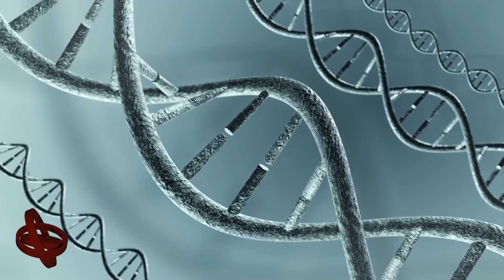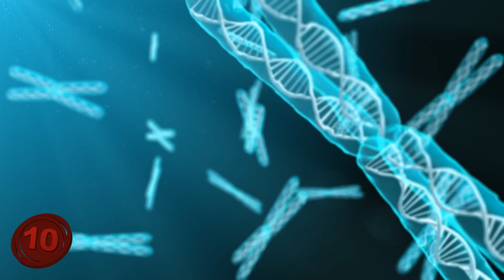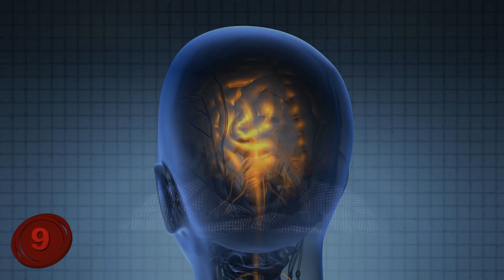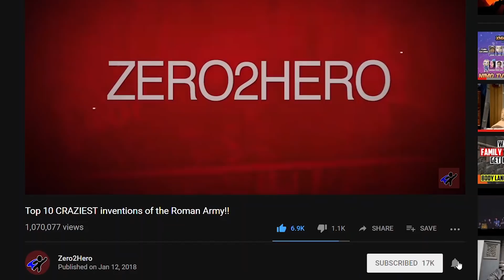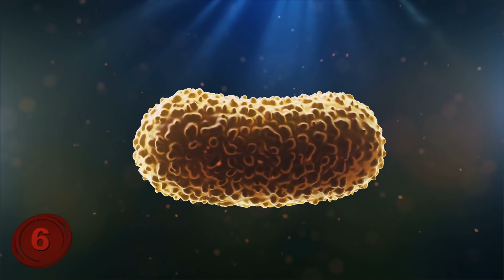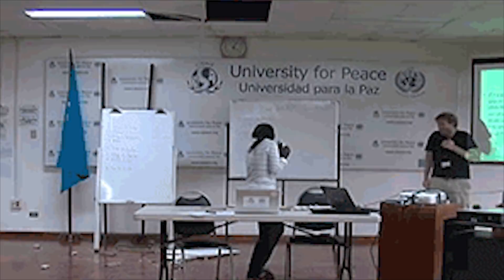10 WILD Findings in Science!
Number 10: The Length Of Our DNA.
Let's talk about the DNA that is within our bodies, ok? The DNA that humans are comprised of is what truly makes us...us. Without our DNA being exactly what it is, we literally wouldn't be human, and it's not a stretch to say that our body is comprised of DNA on virtually every level that matters. But that begs the question, just how long would our DNA be if we connected it into a single line?
I personally love these questions, and the answer to this one is particularly epic. Because our bodies are so full of DNA, if you were to somehow connect them all together, even in the small state that they are in, you would be able to go from the sun to Pluto, and back...17 times.
Now to be clear, there is a small catch to this, would you have to unfold the DNA so it's in its longest form, but even without that, it's a pretty long distance.
And the reason for this is that our DNA is within just about every single cell of our body, and there's 37 trillion cells in the human body. And the DNA when uncoiled is about 5 centimeters long, so you do the math. I know this sounds extremely far fetched, and I’m not mathematician, but, many scientists have confirmed this to be (approximately) true, depending upon the size of the person, and the location of pluto in its orbit.
Anyway, makes you appreciate DNA even more huh?
Number 9: Eating Your Own Brain.
Don't worry, I'm not talking about zombies being real (though let's be honest, it's only a matter of time...) I'm actually talking about a chemical process that happens in your brain when certain requirements aren't met. What requirements? Easy, getting enough sleep.
We all know (or at the very least SHOULD KNOW) about the importance of sleep. It's how our body and mind unwinds after a day of activities, regardless of what they are. And when it comes to sleep, your brain is one of the biggest beneficiaries. When you sleep, your brain clears away some of the negative gunk that fills it during the day. As your brain produces a lot of things to make your body work.
But...when you don't get enough sleep, the brain works so hard to clean out the debris that it'll actually go and clear out the parts you really do need. Meaning, that your brain will actually go and eat your brain.
Now before you start panicking about getting enough sleep, it's not something that happens if you have 6 hours of sleep instead of 8. It's something that your brain does when it's FULLY sleep deprived. So as long as you get a decent night's sleep, your brain will be fine.
...at least until the zombies come.
Number 8: Scientists Weren't Always Scientists.
Before we talk about the history of science, take a moment to like this video and join the Zero2Hero community by using the buttons below!
The modern world we live in today is one very much dedicated to the sciences that help comprise our world. Biology, astrology, geology, and many more. Science is everywhere, and we learn it, and study it, and try to understand the things that we don't know about at present. But, there was a time when none of that mattered, also known as the age BEFORE science. Or more specifically, the age before science was even a word.
The 17th century was when the terms "scientist" and "science" were officially recognized, so to many, the ideas that they were proposing weren't an act of rational thought and fact, but of blasphemy, because, as a wise man once said, "anything that can't be explained is God," referring to how sometimes irrational beliefs in a deity can lead to harsh judgments of those who don't believe the same way.
So this begs the question, what were they called if not scientists? Well, they were called "natural philosophers", and that wording is key. "Natural" obviously refers to the world around them, but "philosophers" refers to people who have a belief in something, or a point of view…not something based in fact.
And many, like Galileo and Copernicus, were condemned by the Catholic Church (the dominant religion during their time) because of their beliefs, even though they were eventually proven right.
Number 7: Spaghetification.
Yes, that is a real word, and it refers to one of the most insane natural phenomenon in the universe itself: black holes.
Black Holes themselves are a phenomenon caused by a collapsing star, where the gravity is so intense from its death that it folds in on itself in such a way that it makes the gravity even stronger! So much so that not even light can escape it. So, for the record, those sci-fi movies and shows where you "see" the epic black hole? Yeah, they're not real.